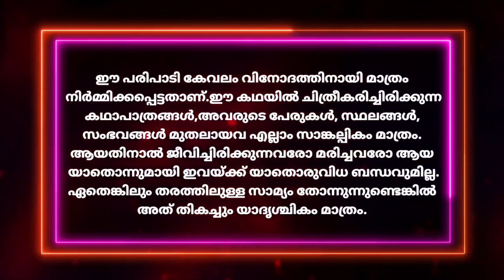Pranayam Sakshi|Episode 17|കാർത്തികിനെ ശ്രീദേവി തല്ലുന്നു|✍️Ansif Rahoof